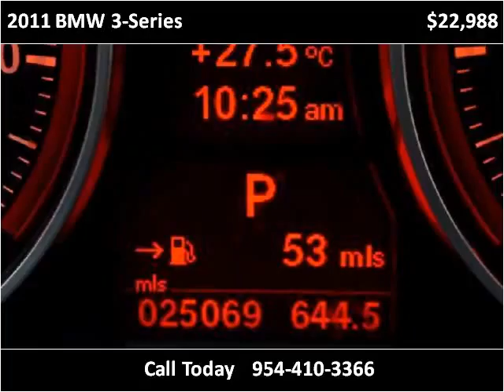2011 BMW 3-Series Used Cars Miami Gardens FL